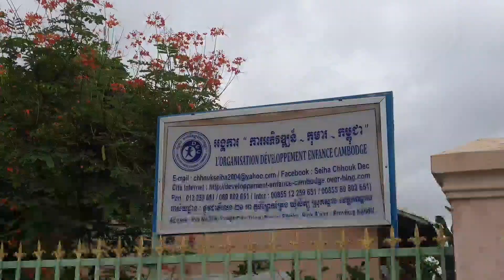Miss Asia Pacific Cambodia 2019 Visiting Orphanage | Edward Delevingne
Apologize for not having the video last week. Here some exclusive sneak peak video of the Miss Asia Pacific Cambodia 2019 during her visit to the orphanage, I do hope you guy enjoy the video and feel free to leave comment on any suggestion, Thank you guy very very much for watching! 😊

I've alway wanted a place to sharing thing about me.. what I love and some other random stuff in life.. I couldn't be more happy to share my stories and this amazing adventure with you...